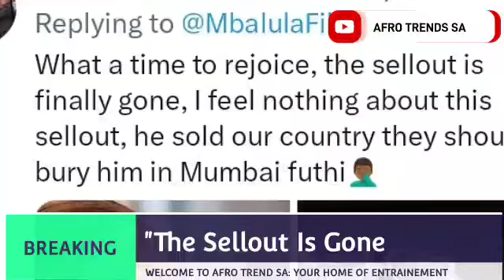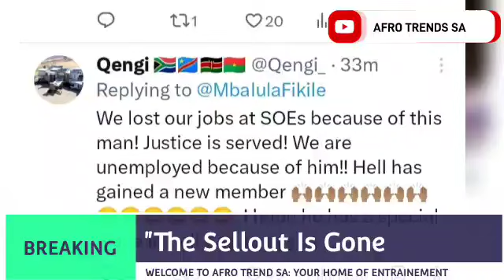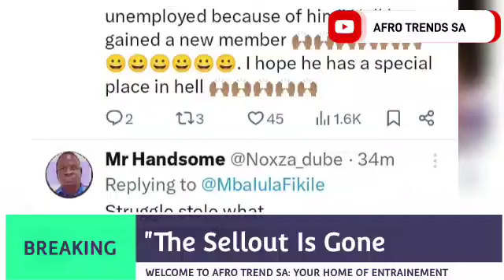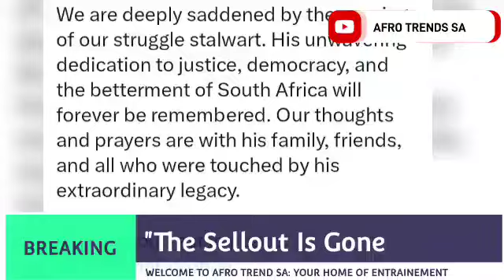IT'S OVER FOR Fikile Mbalula As ANC wants to FIRE HIM Under Attack By Pained South Africans